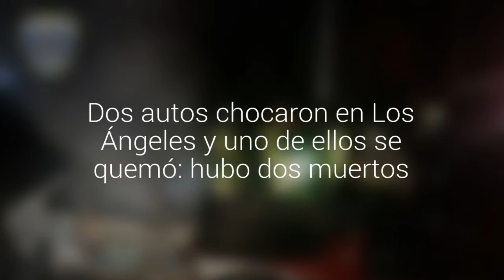Dos autos chocaron en Los Ángeles y uno de ellos se quemó: hubo dos muertos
El accidente se registró en el kilómetro 9,5, camino a Cerro Colorado. Hasta el lugar llegó personal de Carabineros y Bomberos.